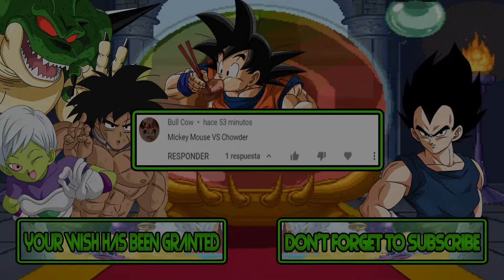M.U.G.E.N Battles | Mickey Mouse vs Chowder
Mugen Battles Mickey Mouse vs Chowder

Video Requested by Bull Cow

► Downloads ◄

► Songs ◄

♪ Panic Restaurant NES Music OST Song Soundtrack - Track 17 [HQ] High Quality Music ♪